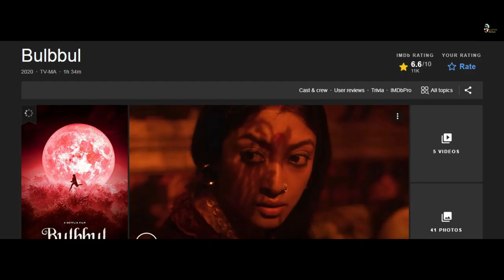Bulbbul Movie Explained In Hindi | Bulbbul 2020 | Explain House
summary:
Bulbbul is a 2020 Indian Hindi-language supernatural thriller, written and directed by Anvita Dutt.[2][3] Produced by Anushka Sharma and Karnesh Ssharma[1] and starring Tripti Dimri in the lead role alongside Avinash Tiwary, Paoli Dam, Rahul Bose and Parambrata Chattopadhyay in the supporting roles. Tripti Dimri was praised in many reviews.[4][5] Set against a backdrop of 1880s Bengal presidency, the film revolves around a child-bride and her journey from innocence to strength. Bulbbul was released on Netflix on 24 June 2020.